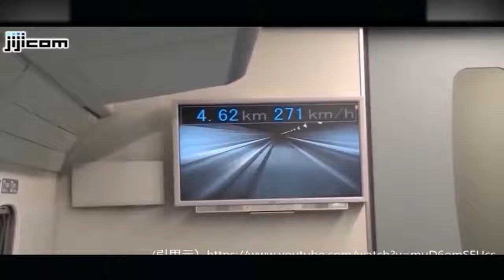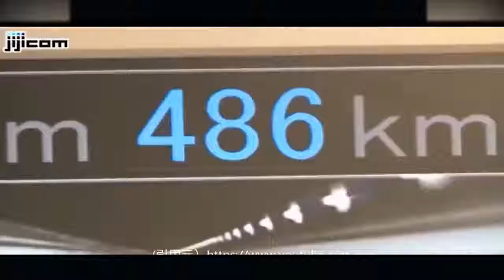World's Fastest Everything 2017